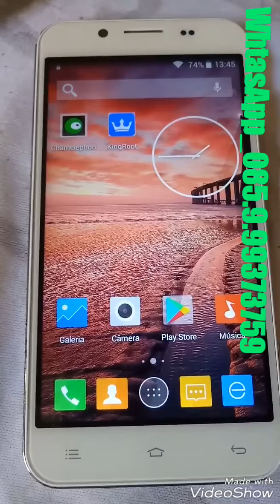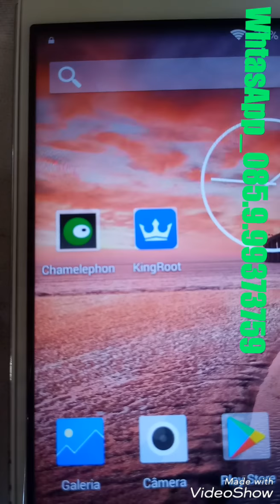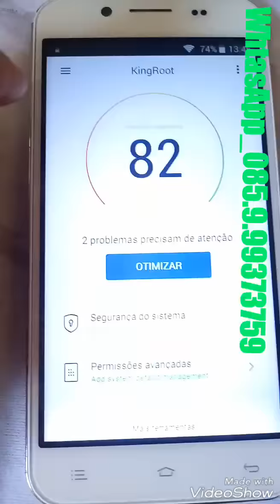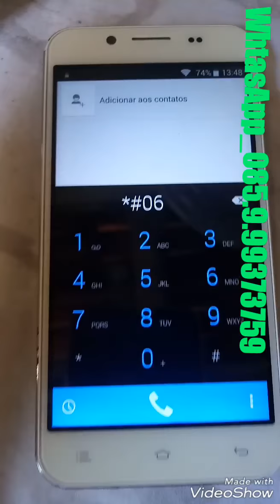Como Recuperar IMEI do Seu Aparelho Modo Facil e Rapido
Se Voçe Trocou A Rom do Seu Aparelho e Seus Chips nao Pegam Mas..Seus Problemas Acabaram...